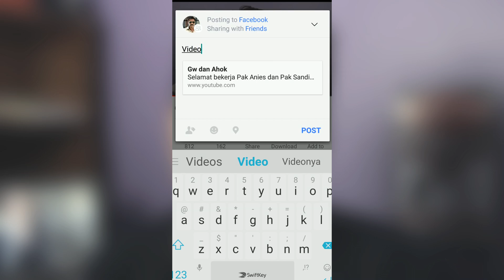3 Youtuber Yang Bukan MANUSIA